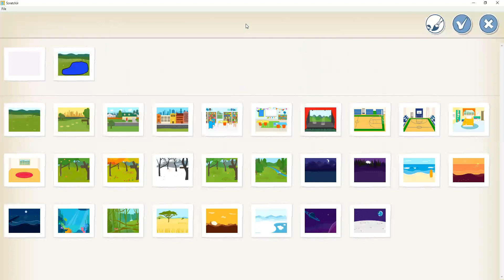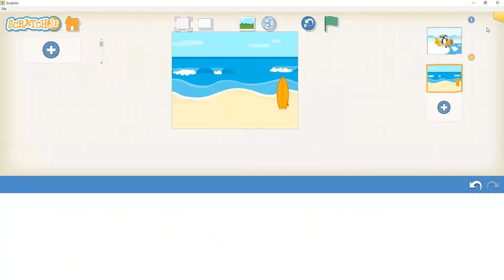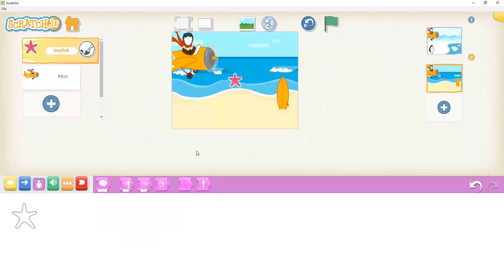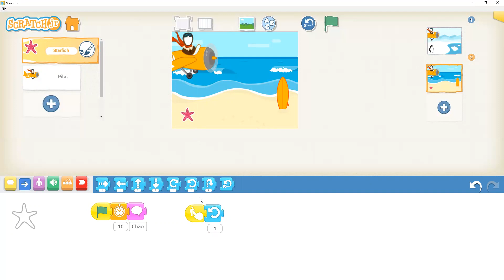LẬP TRÌNH SCRATCH - LÀM PHIM HOẠT HÌNH: VÒNG QUANH THẾ GIỚI